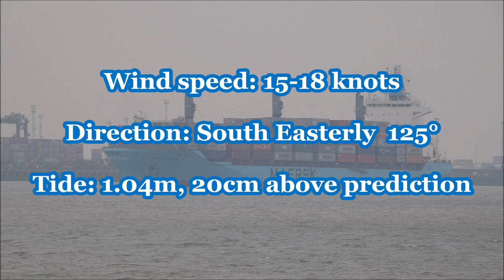Maersk Dakar arrives to Felixstowe as an AE2 Dummy vessel. 21st November 2019